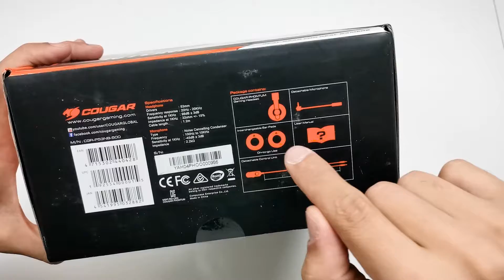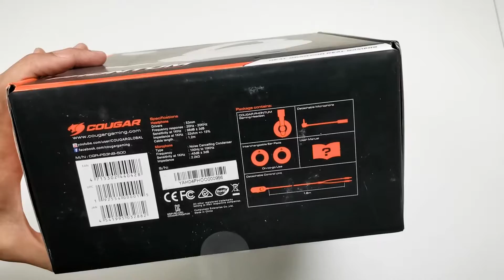HEADSET GAMER COUGAR PHONTUM: Depois de 5 meses de uso!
GeraçãoSmart Nesse vídeo eu falo um pouco sobre a minha experiência com o Headset GAMER Cougar PHONTUM e o estado que ele se encontra após 5 meses de uso.

LINKS DE COMPRA CONFIÁVEIS!
Amazon BR

MELHORES HEADESTS GAMER NO BR!

★ LOJAS CONFIÁVEIS!

★ MELHOES SMARTPHONES!